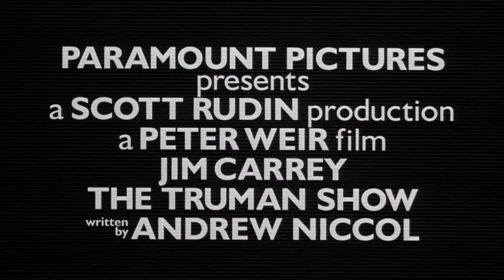Die Truman Show - Trailer (DEUTSCH) | 1998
"Die Truman Show" gibt es bei Amazon.